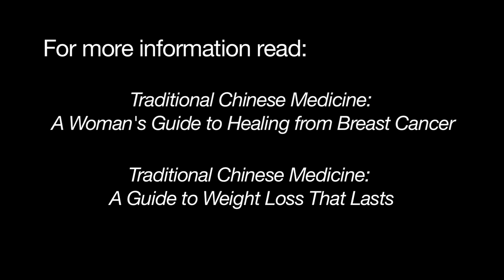Knowing These Properties of the Liver Can Improve Your Health!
Dr. Nan Lu explains the importance of the liver to overall health and how stress plays a part.  He discusses the properties of a healthy liver and some of the things that can damage it.  Knowing these things can help you get your liver healthy again!